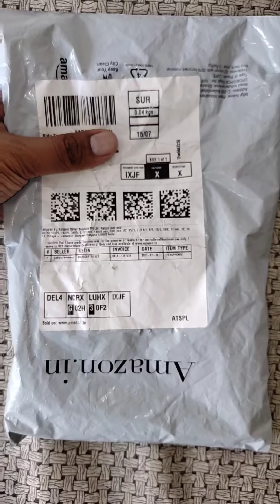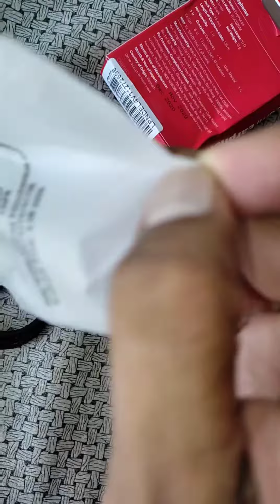REDMI Earphones Unboxing🎧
Redmi budget earphones  good looking and supports HI-Res audio.

Redmi Earphones Specifications:

Design: Aluminum main body, anti-earwax earplugs

Weight: 13 grams

Drivers: 10mm Dynamic driver; 32 Ohm; Hi-Res Audio certified

Connectivity: Wired (3.5mm headphone jack)

Wire: 1.2m Y-shaped wire

Control: Single Multi-function Button

Water resistance: No

Microphone: Yes, built-in

Color options available : Black, Blue, Red